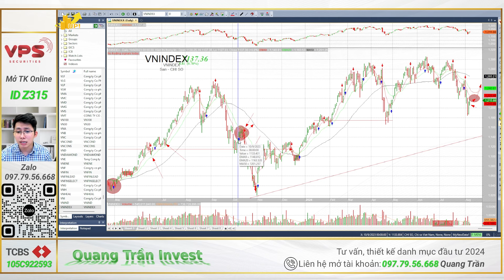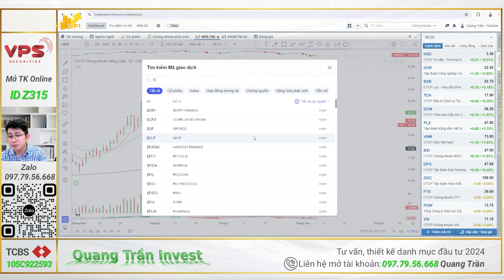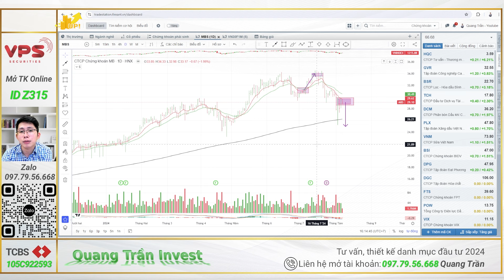Chứng khoán hôm nay | Nhận định thị trường: 3 Cổ phiếu siêu khỏe sắp tăng mạnh, dư địa tăng 20%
3 Cổ phiếu siêu khỏe sắp tăng mạnh, dư địa tăng 20%

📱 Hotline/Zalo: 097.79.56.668